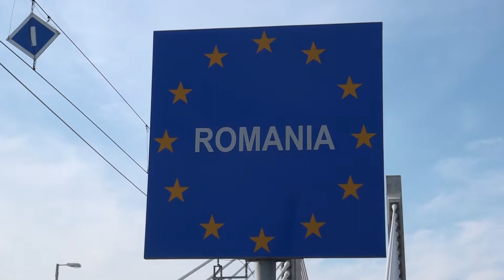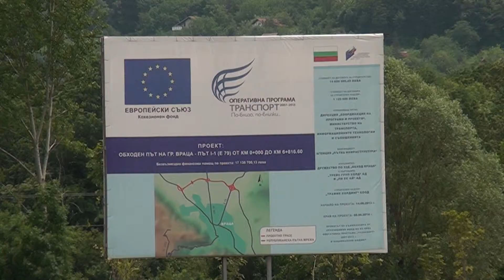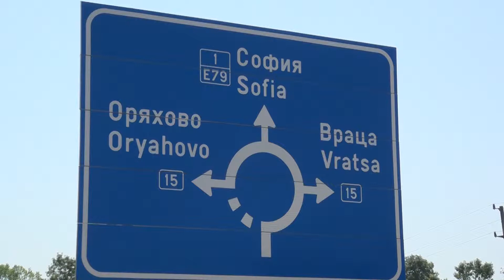Film VRACA v3 ENG